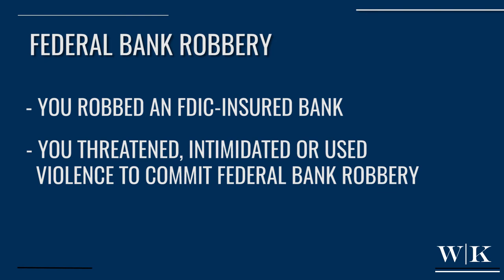Federal Bank Robbery Charges (18 USC 2113)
When is it a federal crime to commit robbery? When the item you rob is insured by the federal government.

In this video, experienced federal criminal defense attorney Paul Wallin explains the crime of federal bank robbery.

Federal bank robbery is a serious crime. If you are convicted, you face severe consequences, including huge fines that you probably cannot afford.

That is why you should contact an experienced federal criminal defense attorney immediately if you are charged with this crime.

Our lawyers at Wallin & Klarich have been successfully defending clients facing federal charges for more than 35 years. We know that these cases are different than state criminal offenses, and we will use our skill and knowledge to help you obtain the best possible outcome in your case.